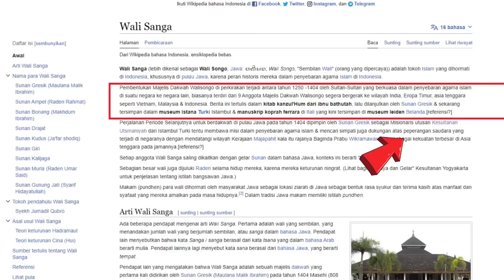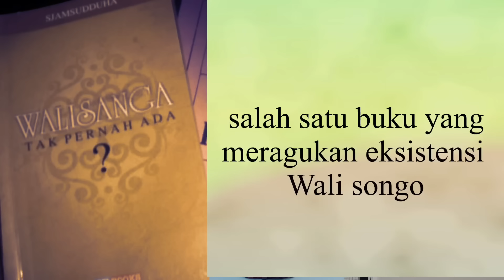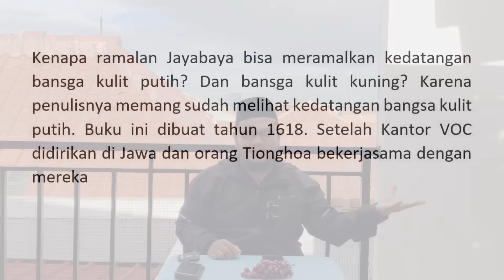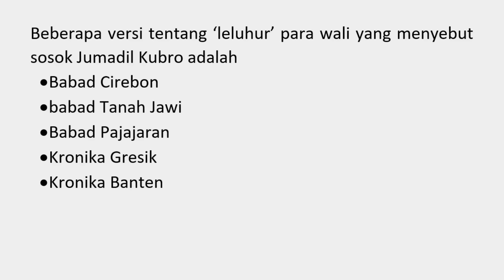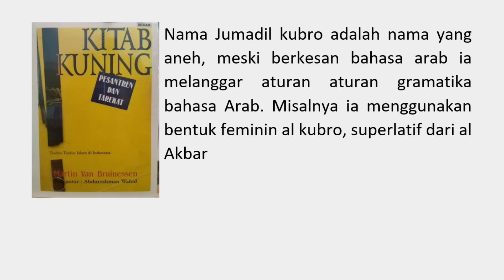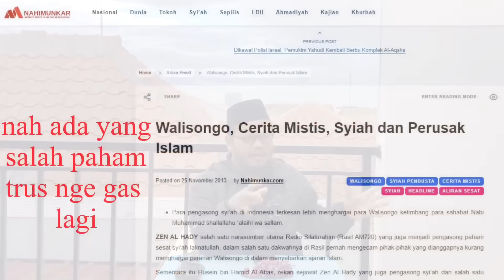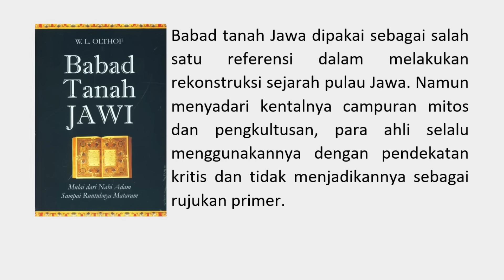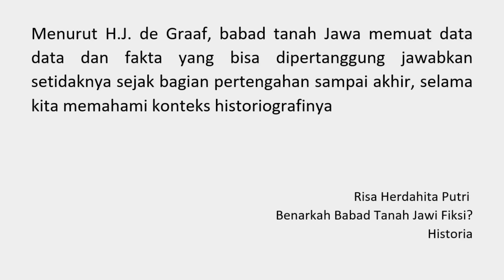Eps 566 | WALISONGO CUMA DONGENG? FIKTIF? PENJELASAN ATAS KEKACAUAN PEMAHAMAN SEJARAH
Selain itu kami nembuka kajian di Glory Box Cafe BTM Bandung, Kafe nakara lengkong besar Bandung